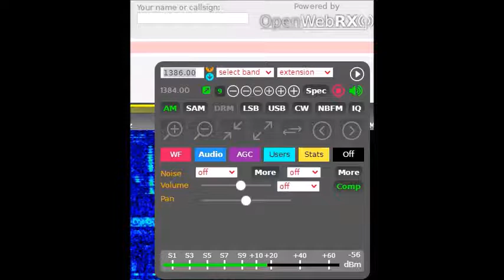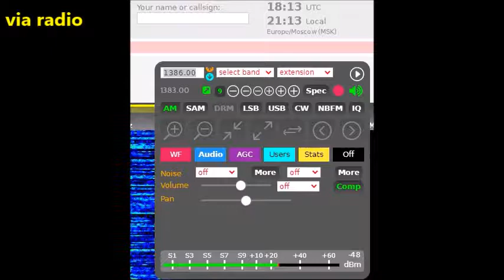Radio Svaboda Belarusian resumes on AM 1386kHz 2020/08/03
RFE/RL ベラルーシ語、欧州最後の独裁国へ向け中波放送を復活
12 Aug 2020, 18UTC 1386kHz
received via remote SDR in Moscow
一部録音はストリーミング配信と組み合わせています